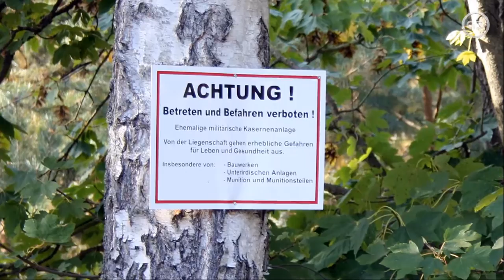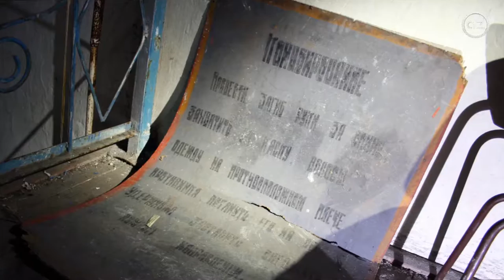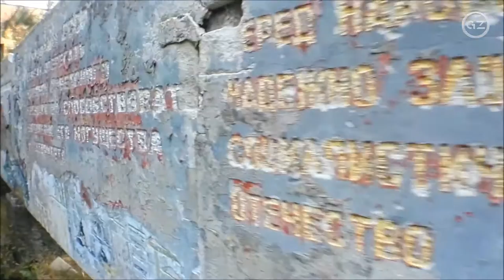LOST PLACES -Militäranlage tief im Wald- GrauZone chpt 3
Urbex Tour zu einer geheimen Militärbasis, inklusive Abstieg in einen Nachrichtenbunker, dabei stirbt ein Kumpel